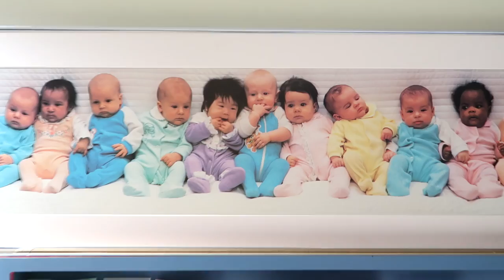FINALLY A NEW MEMBER OF OUR FAMILY! Day 020 (01/20/19)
FINALLY A NEW MEMBER OF OUR FAMILY!

DaybyDayVlogs
110 North Front Street - A3,
Suite #213
Belleville, Ontario, K8P 0A6
Canada